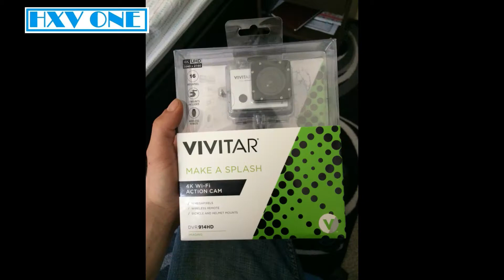HXVONE - S01E01 - Teszteltem - Vivitar 4K camera I Vlog002